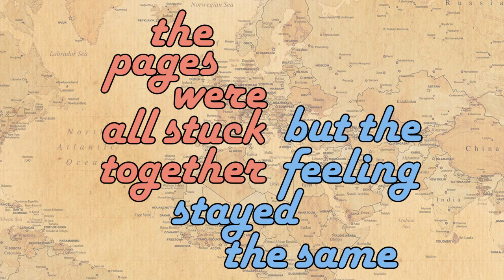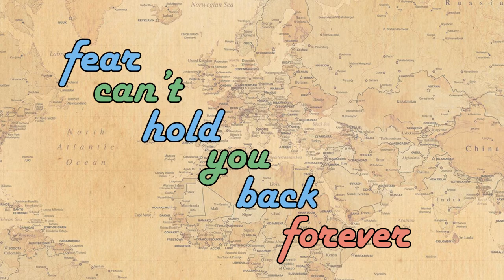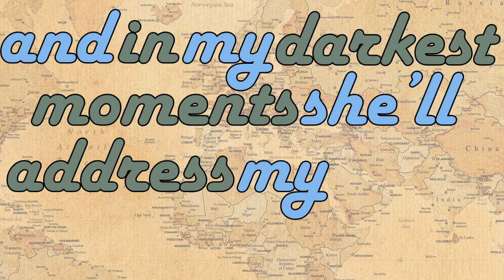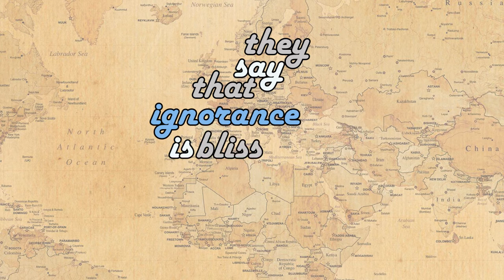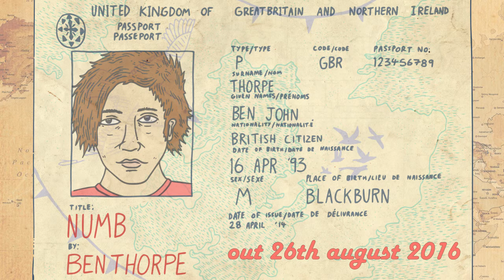Ben Thorpe - Raki (Lyric Video)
'Raki' is the first track from Ben Thorpe's new EP, 'Numb', out 26th August 2016. Written by Ben Thorpe. Recorded and produced by The Animal Farm.